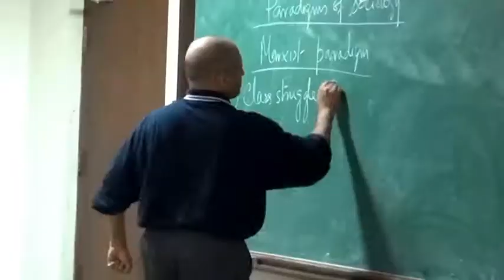The Art of Film and Music – Introduction to understanding their aesthetics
About the Workshop: The workshop is centered on film as in cinema, and music. To quote Satyajit Ray, arguably the greatest Indian film maker, ‘If Film is an art form then aesthetics ought to emerge from it’. The sessions related to cinema are aimed at helping the participants
to become aware of the aesthetics of film, its grammar, the nature of a film image, and the authorship and narrative possibilities that it holds.
The sessions on music would illustrate the similarities between the ubiquitous Indian film song and western classical music. The emphasis would be on the aesthetics of Indian film music with a particular accent on the lyrics and song as an art form in their own right. This workshop
would enable the students to think more critically and analytically.
About the resource person: V. Prasad is a former national level professional cricketer turned educator. He has been in the teaching profession which is his calling, for nearly two decades now. Prior to joining the Azim Premji Foundation, he was closely involved with the
Krishnamurti Foundation including its schools, as a volunteer, friend, parent, and teacher, as well as other reputed schools offering an International curriculum. In the foundation, he was involved with the setting up of the first six Azim Premji Schools across India, before moving to the Azim Premji University.